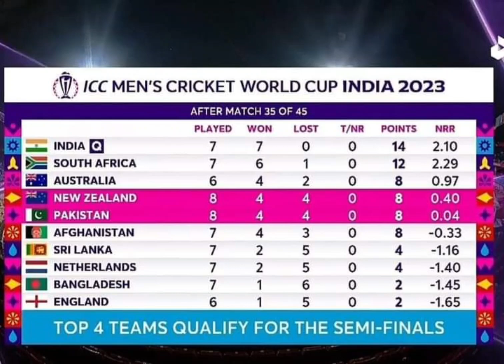Points table of ICC Men's cricket world cup 2023